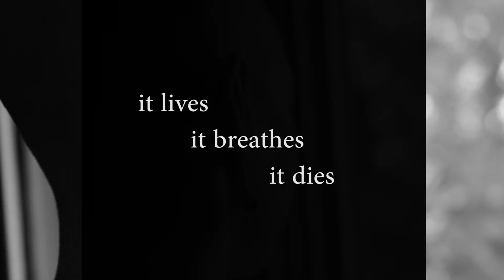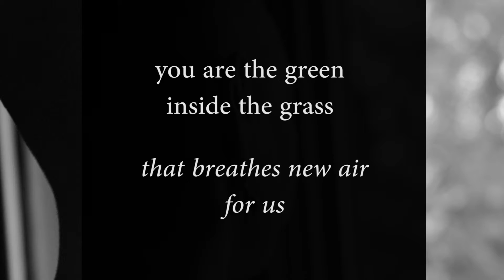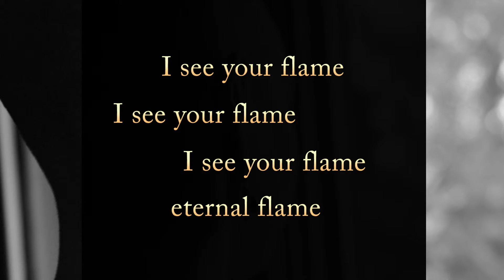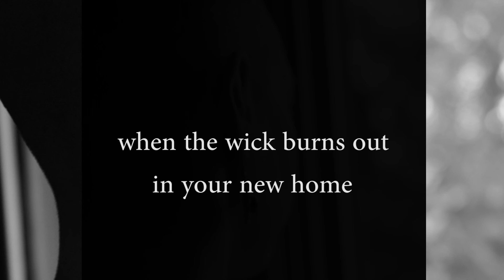Ashes and Dreams - Torch (Lyric Video)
See the "Story Behind the Song" on the Ashes and Dreams blog
Lyrics for 'Torch' by Ashes and Dreams. From Non-Stop Chillout Pop volume 1, courtesy of Sound Strategy Music. Officially released April 1, 2016.

Lyrics:

They say there's a lifetime
It lives, it breathes, it dies
They say nothing survives
It comes, it goes, in sighs

I see your flame
Eternal flame

You are the scent inside the flowers
That brings a joy and spreads
You are the warmth inside the sunlight
Filling the world from dawn to sunset

You are the green inside the grass
That breathes new air for us
You are the life inside the laughter
That gives new hope to us

Eternal flame

When the wick burns out, you grow cold
When the wick burns out, become stone

When the wick burns out, you're reborn
When the wick burns out, in your new home

Video copyright Sound Strategy Music | Sound Strategy Communications Ltd. 2016